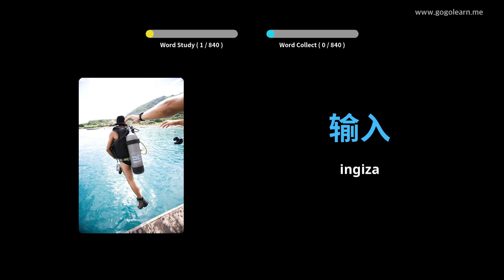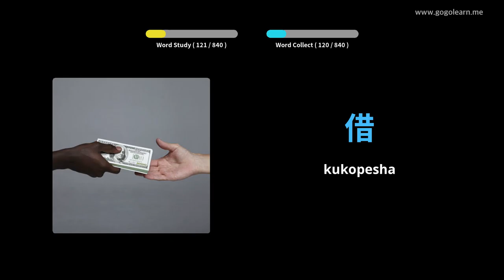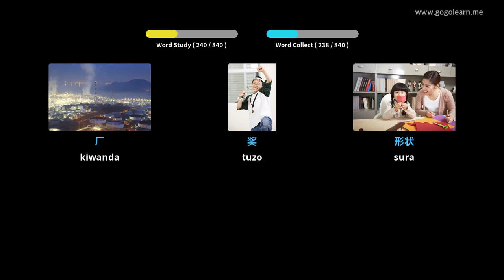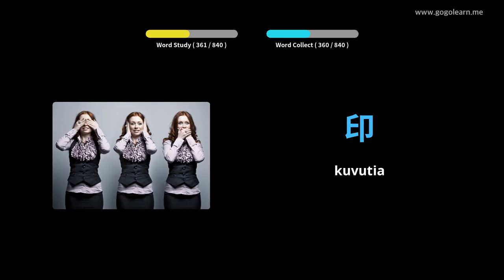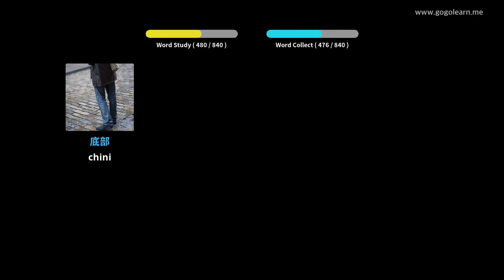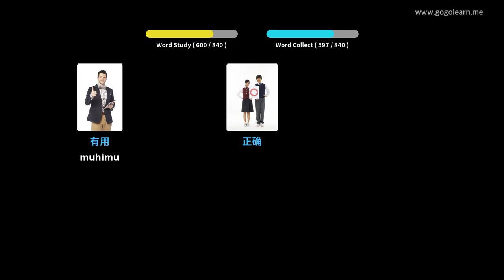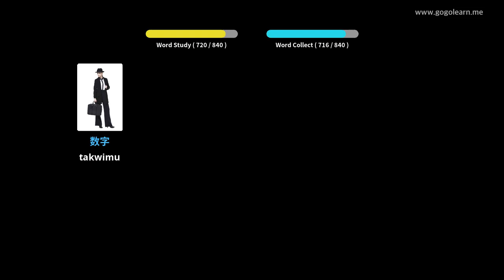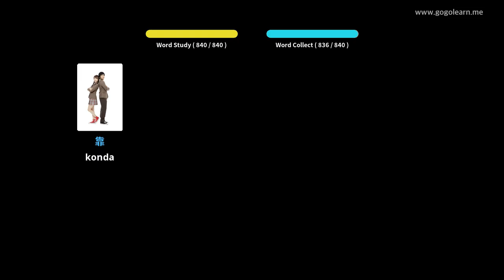Kichina Msamiati Katikati Shule | Golearn